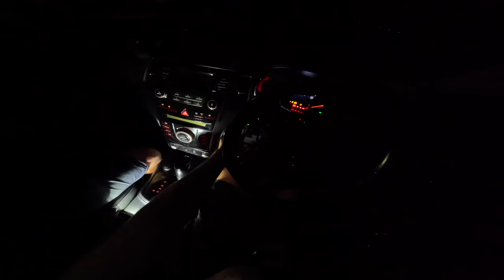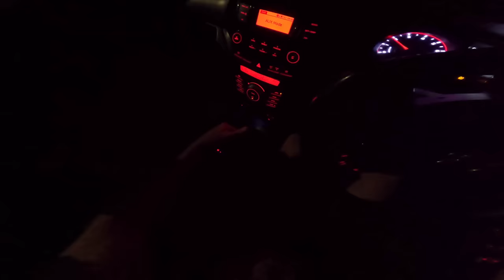Fishing a Tropical Paradise with Big Baits!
Exploring a remote tropical island with my mate @lu-cypher6 We find the big fish and the exotic fish in one full day of action packed fishing. Having never been to this island before, finding the fishing spots can be very difficult, found this out very quickly on the first adventure of the trip.

Lure Cavy Shadow series Hand Made
Lure Cavy Salty Passion Minnow
Fishing Rod Cavy Custom Salty Passion pe8 and pe4